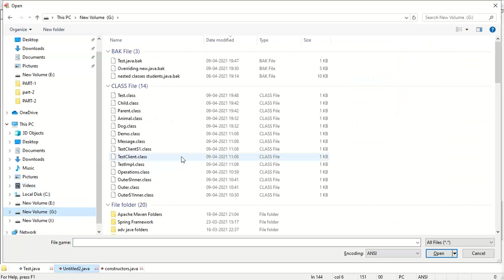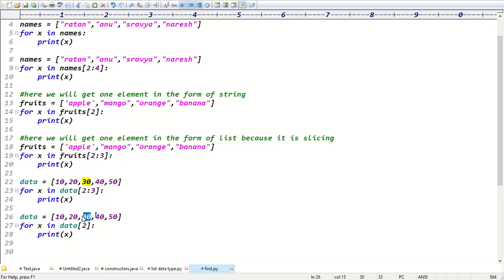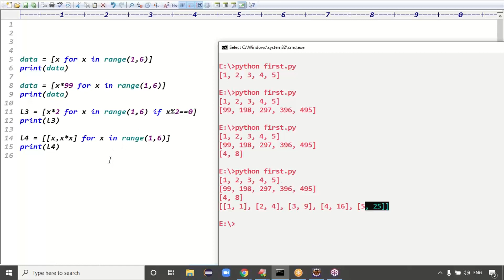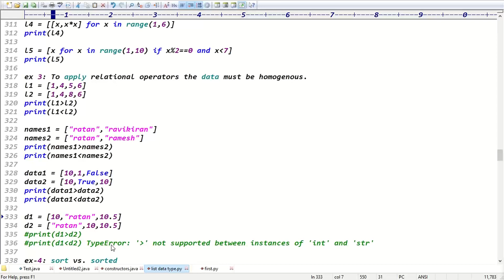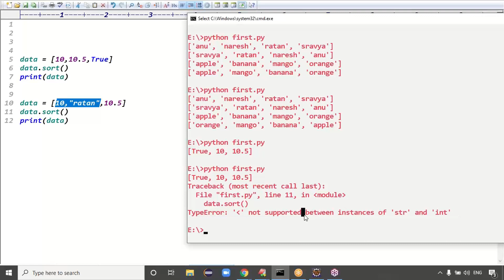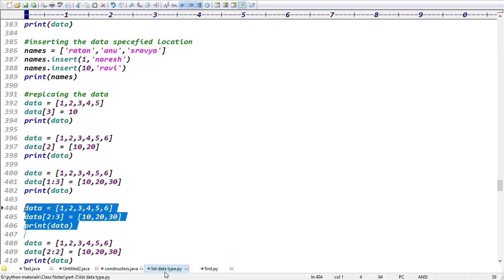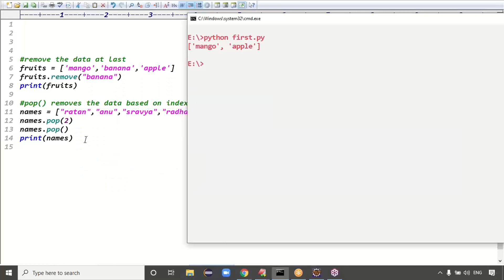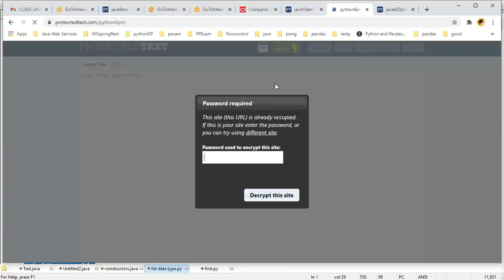python tutorials || Advanced Data Types || by Mr.Ratan || class-03